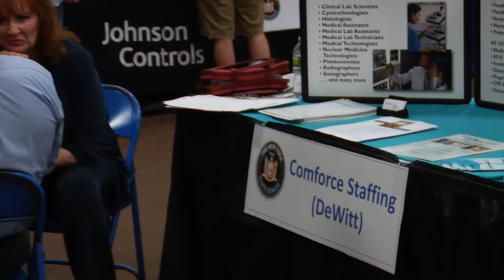NYS Senator Patty Ritchie - Job Fair - June 9, 2011 - Fulton NY